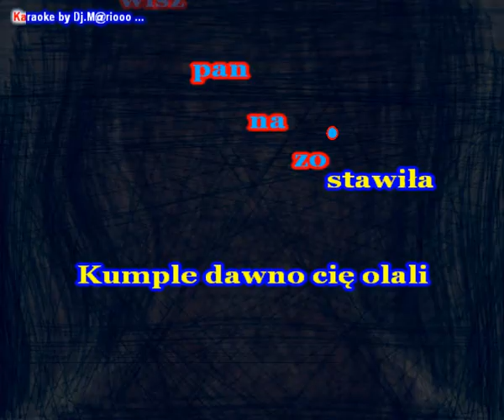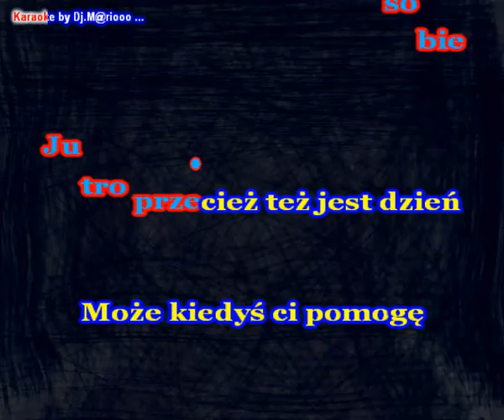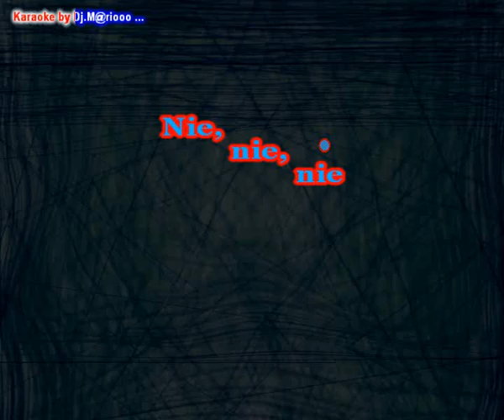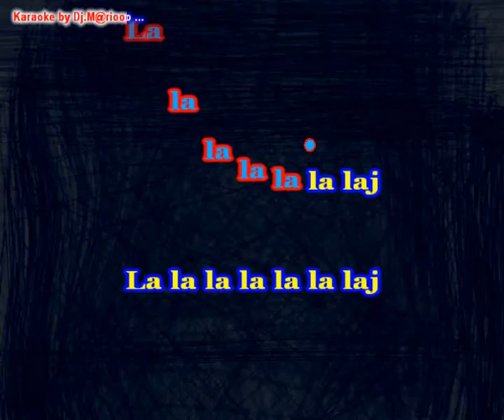Karaoke T.Love - Chłopaki nie płaczą